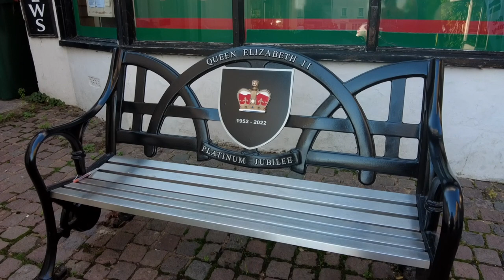Mazda Bongo Roadtrip Part 4: Sussex to Wiltshire- Magical Trees.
This is the final episode of our recent 2 week UK Roadtrip. And what a glorious few stops! My favourite stay of the trip in fact. I hope you enjoy watching it. This trip has given us renewed confidence to travel and stay overnight in gorgeous places without needing to stay on campsites.

Much Love
Julia & Richard
xx

*This video is NOT sponsored however some links may be affiliate links which means if you purchase the item through that link, I may make a small commission but at NO cost to you. Thank You very much for the support it means the world :)

Litter Picker

Mazda Bongo Thermal Blinds

Colour changing USB Light

Cooking
Ridge Monkey XL sandwich toaster

Ridge Monkey Multi Pan and Griddle

Camera Equipment
Drone DJI Mini 2

Gimbal camera (main vlogging camera) DJI Pocket 2 Creator Combo